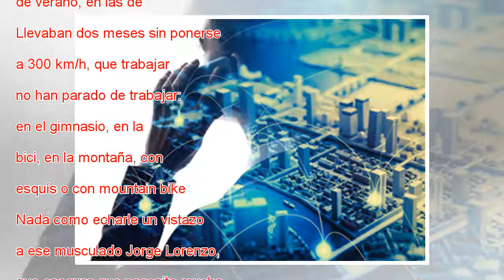Dos meses después, Pedrosa marca el ritmo en Malasia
Llevaban dos meses sin subirse a una MotoGP, que lo de bajarse de la moto es más difícil, porque cuando no están haciendo motocross, están en una pista de flat track. No hay más que seguirle la pista al más veterano, Valentino Rossi (38 años), que pa...